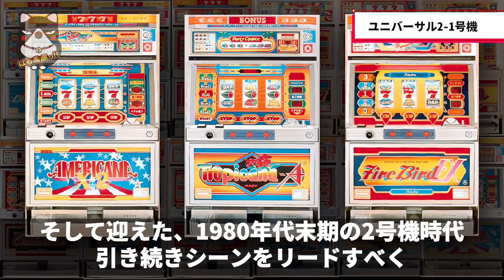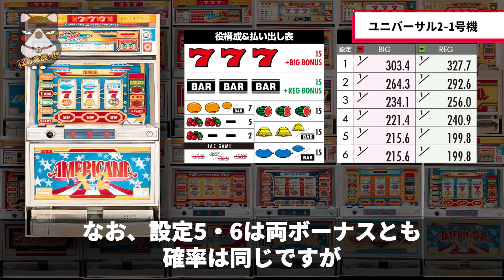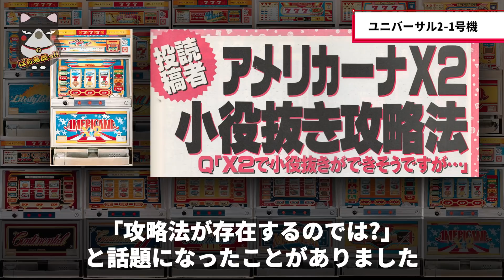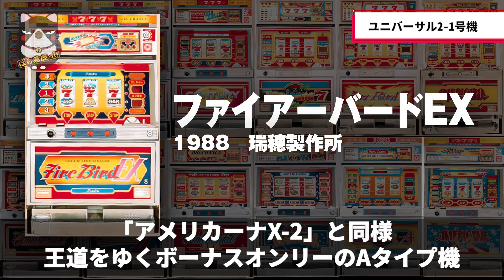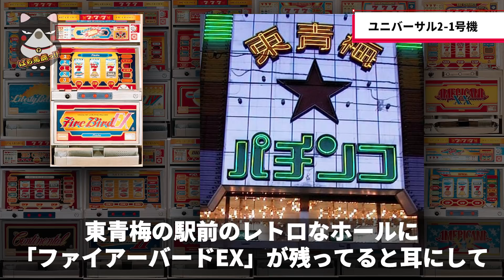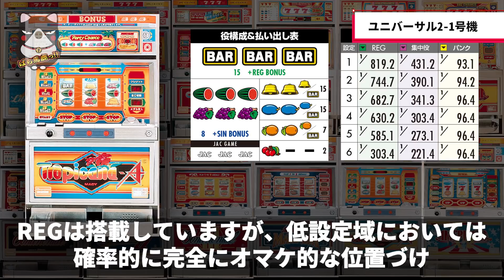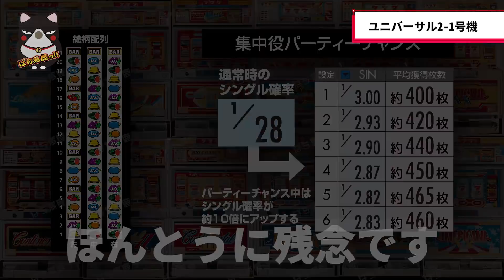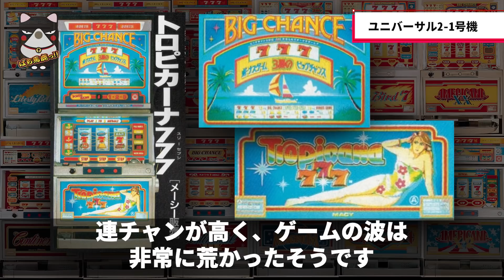【パチスロ】ユニバーサル2-1号機!代表的な3機種をご紹介!!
1970年代末期の回胴黎明期の頃より数々のマシンをリリース。市場をリードしてきた業界最大手メーカー、ユニバーサル。

1号機から1.5号機の時代は、刹那的なフラグ告知サイン「遅れ」や、「増やし」と称するビッグ獲得枚数激増打法など高い技術介入性でライトユーザーからプロに至る幅広いプレイヤー層に支持され、各機種ともロングセラーを記録しました。

そして迎えた、1980年代末期の2号機時代。引き続きシーンをリードすべく、次世代を担うニューマシンをグループ3社から一挙にリリースします。今回はこちらの逸話んご紹介。

2020年12月ぱち馬鹿に元スロマガBOSS、パチスロ必勝ガイドアニマルかつみ加入

■企画・制作
ぱち馬鹿っ!!

■音楽・SE
効果音ラボ